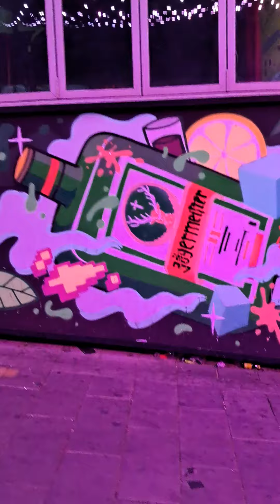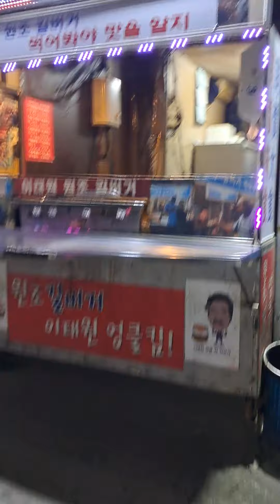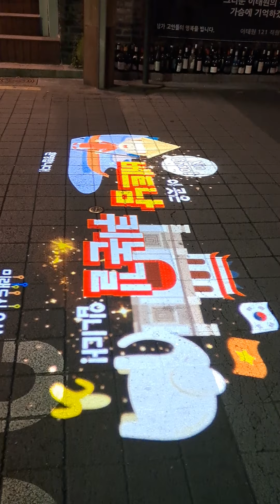After itawon 156 Event